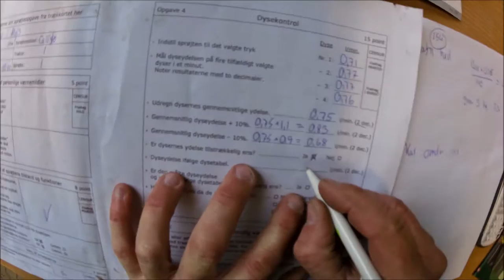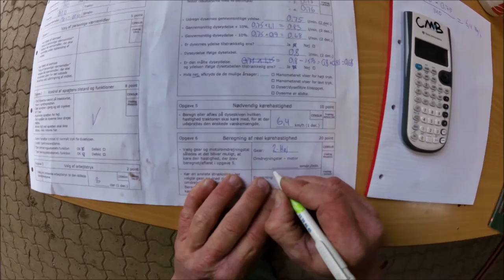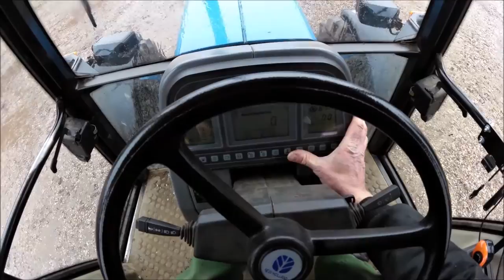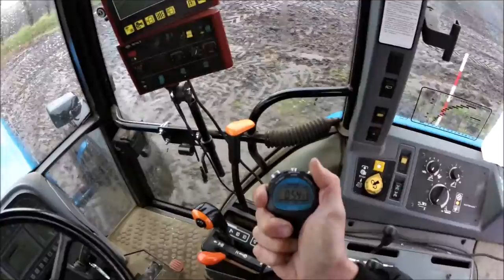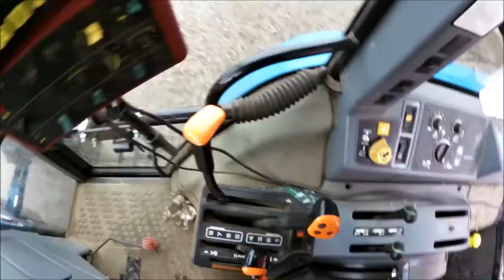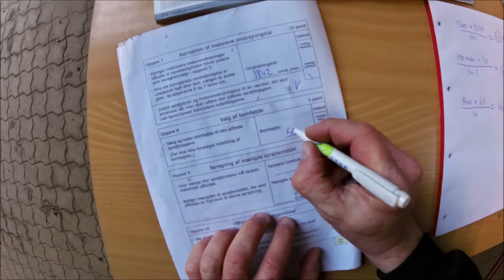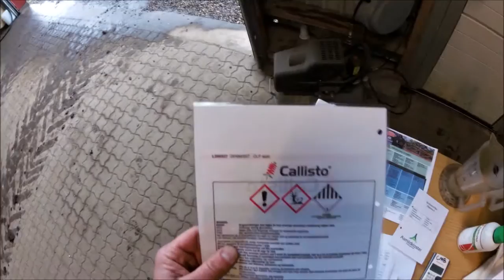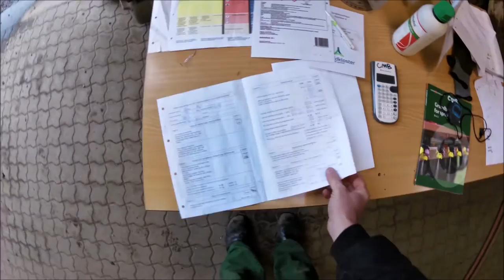05 Delprøve 4 slutdel